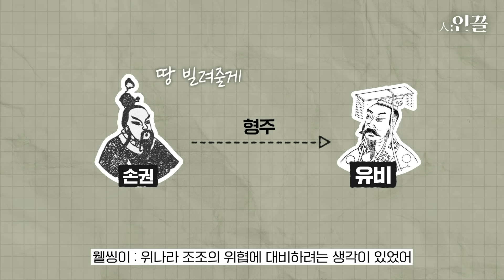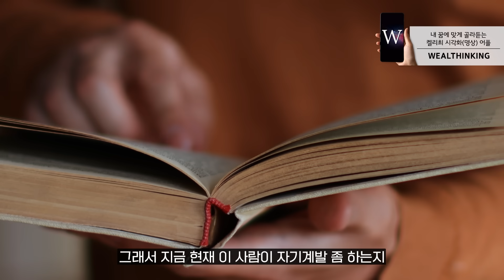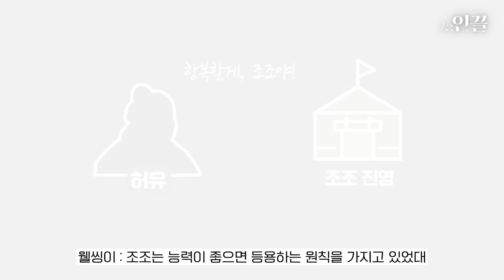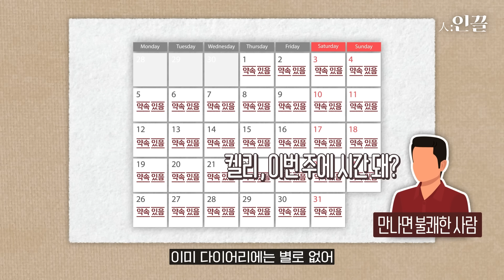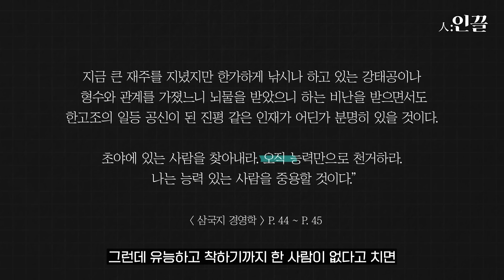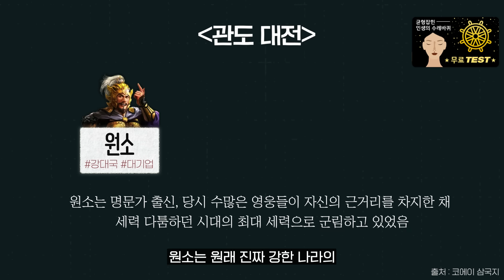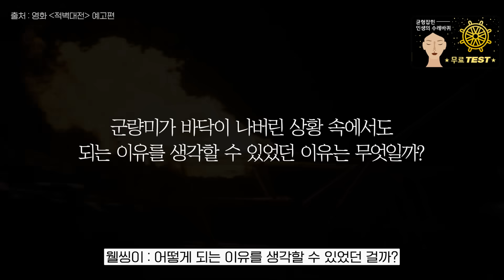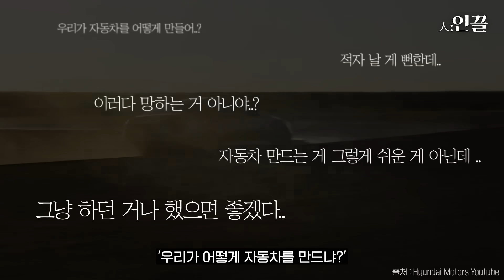상위 0.1% 사람들이 (소름 돋을 정도로) 사람을 정확히 꿰뚫어보는 방법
함께해도 되는 사람인지 알고 싶다면 '이걸' 보세요. 1700년 전부터 변하지 않던 불변의 법칙 (2부)
⏰ 타임라인
00:00 영상 시작
00:24 떡잎부터 알아볼 줄 아는 손권의 통찰력
02:46 성공할 사람을 알아보는 방법 3가지
03:20 성공과 인품을 모두 가진 사람들의 특징 3가지
04:43 조조 vs 원소, 관도대전
06:22 반역자까지 모두 받아주는 조조
07:09 평생 함께하고 싶은 사람의 특징
08:02 ‘언제 사람을 손절해야 할까요?’ 켈리의 조언
09:04 손절이 어렵다면 이런 방법도 있다
09:58 조조는 왜 배신자도 받아줄 수 있었을까?
11:07 대나무같은 사람 vs 갈대같은 사람
13:15 요즘 같은 시대에서 처세술의 왕은 누구일까?
13:59 켈리가 원소에게 배운 점
14:15 켈리가 조조에게 배운 점
15:05 켈리가 허유에게 배운 점
15:43 배신을 하지 않을 사람일지 어떻게 알 수 있을까요?
17:10 불리함의 상황에서도 위기를 극복한 조조, 유비와 손권
17:43 켈리가 위기를 극복했던 경영 사례
19:39 정주영 회장님의 리더십
21:20 이 책을 한 문장으로 표현하면
[영상에서 소개된 자료들]
*영상에서 소개된 책 :
『삼국지 경영학』  『삼국지 이문열 10권』
* 『삼국지 경영학』 은 켈리최 유튜브팀에서 책 내용의

1) 평정심을 위한 시각화
2) 스트레스 완화 3.3.9 호흡법
3) 중장기 꿈 이미지 트레이닝
4) 골든모닝을 위한 아침확언
5) 골든모닝 3분시각화
6) 중장기 목표 영화감독 시각화